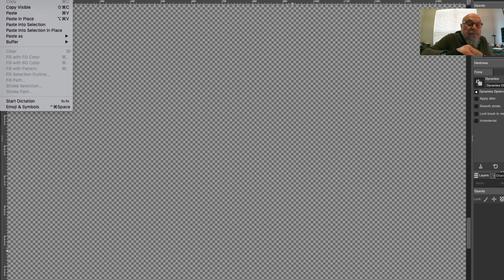Online Lecture 5A: Complex Functions 1 - Math 3379 UTD Spring 2020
Topic: isolated singular points and their types.